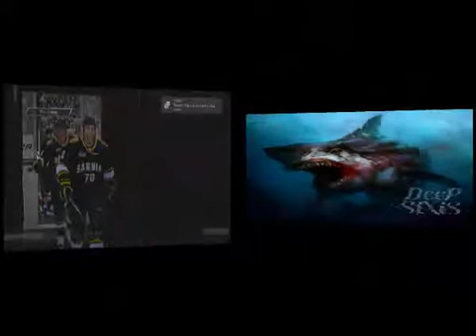NHL 13 - D6 NatioN (D6) vs OH MY PUCKING GOD (OMG)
Once again screwed over by these guys in OT.

Follow BlahQz on Twitch for the latest live action game streams!

Hit us up on Twitter! @D6NatioN

D6 NatioN -- One NatioN Under Lag